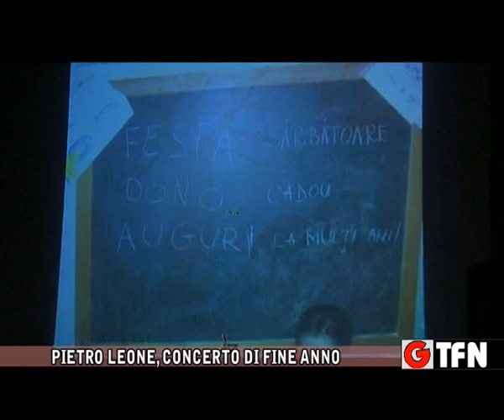PIETRO LEONE, CONCERTO DI FINE ANNO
PIETRO LEONE, CONCERTO DI FINE ANNO AL TEATRO REGINA MARGHERITA